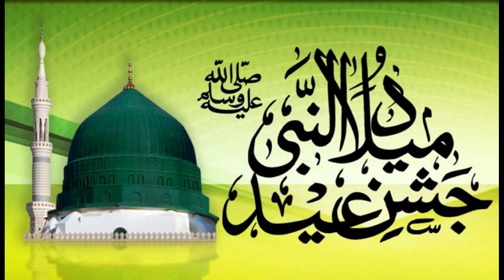Sirf Ek Baar Dil Se Mustafa Ko Tu pukar By Noori Miya